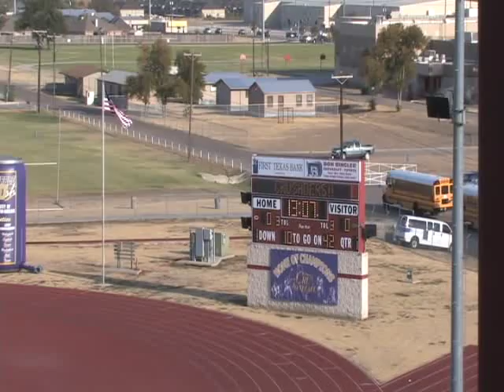Derek Dreher Video